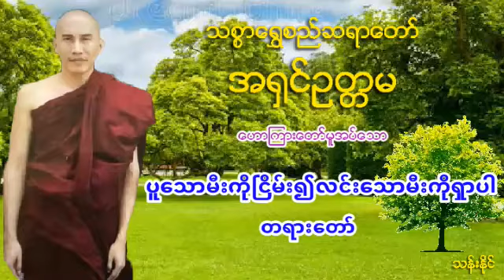125 ပူေသာမီးကုိၿငိမ္း၍လင္းေသာမီးကုိရွာပါ တရား​ေတာ္​ Mp3 ​ေဒါင္​း သစၥာ​ေရႊစည္​ဆရာ​ေတာ္​ အ႐ွင္​ဥတၱမ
Mp3 ​ေဒါင္​း
125 ပူေသာမီးကုိၿငိမ္း၍လင္းေသာမီးကုိရွာပါ တရား​ေတာ္​

အားလံုးခ်မ္​းသာၾကပါ​ေစ